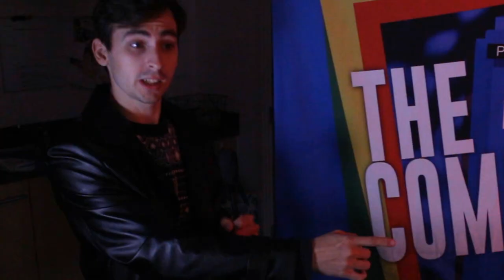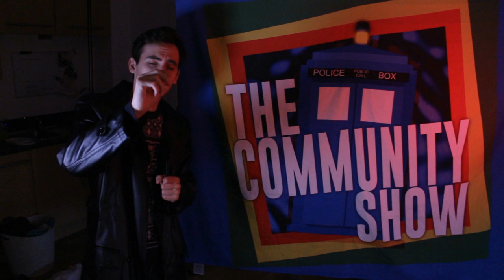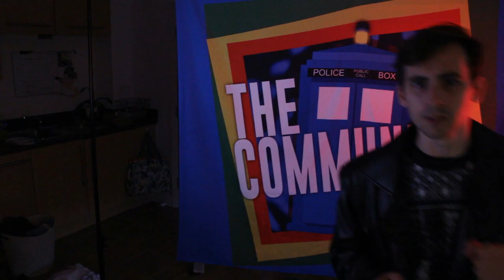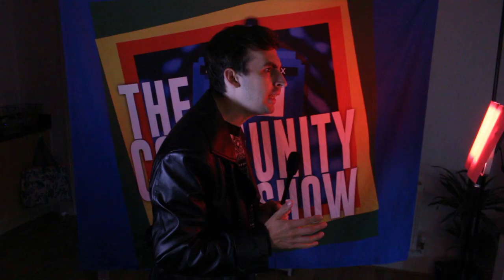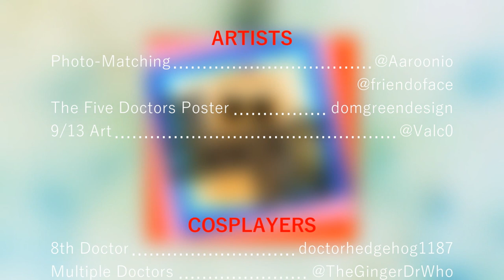S1 | Doctor Who: The Community Show | EPISODE 9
Welcome back to The Community Show, Episode 9!

Special THANK YOU to Daniel Patton for taking the time to let me interview him! It's great to get another DW2012 Doctor in the show and he was a darn pleasure to chat to! Links to his socials below.